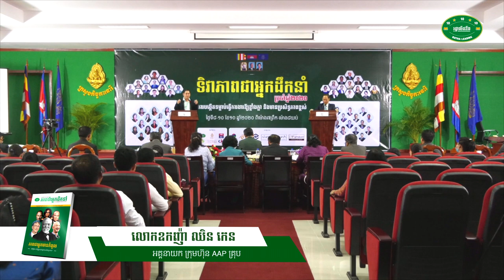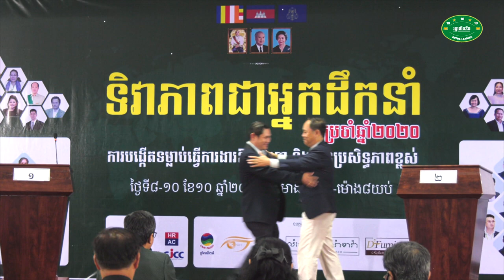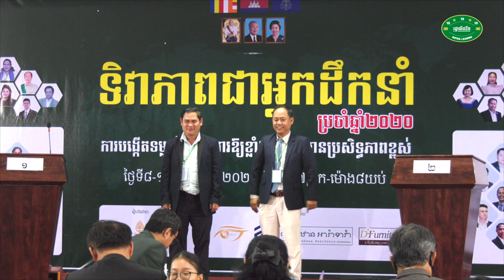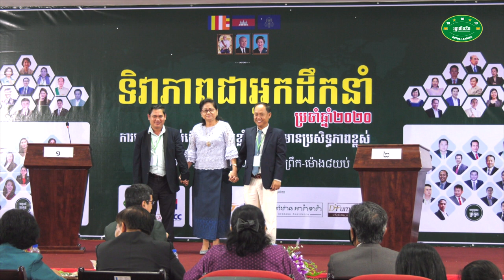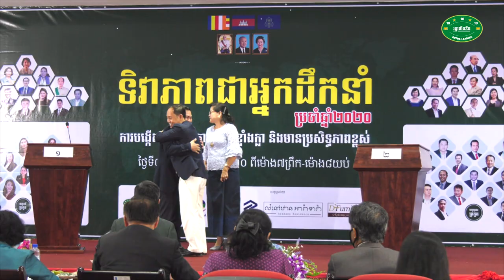វេទិកា បុរសជជែកដេញដោលពីភាពជាអ្នកដឹកនាំឆ្នាំ២០២០ - ​លោកឧកញ៉ា ឈិន កេន VS លោក យិន​ សុភាព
បញ្ហាទី១ :  តើធ្វើដូចម្ដេច ដើម្បីឱ្យប្រជាជាតិយើងមានទម្លាប់ធ្វើការងារឱ្យមានប្រសិទ្ធភាពខ្ពស់?
បញ្ហាទី២ : គុណវិបត្តិនៃប្រជាជាតិ១ដែលគ្មានទម្លាប់ធ្វើការងារឱ្យមានប្រសិទ្ធភាពខ្ពស់?

📚សៀវភៅស្រាវជ្រាវភាពជាអ្នកដឹកនាំ📚
១. សៀវភៅភាពជា CEO (5$)
២. សៀវភៅភាពជាអ្នកដឹកនាំ (10$)
៣. សៀវភៅភាពជាអ្នកមានកំពូល (30$)

សូមអរគុណសម្រាប់ការទស្សនា ខ្ញុំព្យាយាមបន្ថែមវីឌីអូមេរៀនល្
អដើម្បីជាធម្មទាន។  --- សូមអរគុណ!!! ---